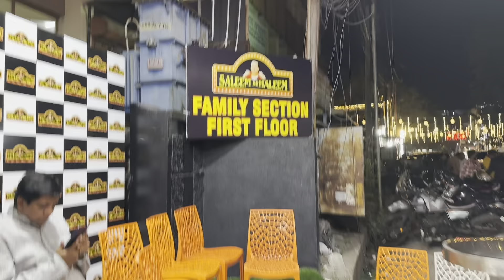Best Haleem In Hyderabad | Saleem ki Haleem Lakdikapul | Ramzan Special | Hrithik Vibes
Me and my friend visited the one the famous celebrity of Hyde hotel Saleem ki haleem Lakdikapul hyderabad

The haleem was one of my best haleem I ever had  which is totally different then other haleems of Hyderabad

Address